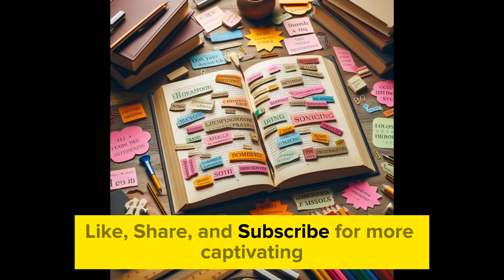Moonfish – Sunfish: The Giant Fish 'Evolution Forgot'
Dive into the enchanting world of Moonfish, the giant ocean sunfish! 🌊🐟 Unearth 10 captivating facts about this extraordinary species, from their record-breaking weight to their gentle giant demeanor. Join us on this underwater journey of discovery! Moonfish OceanSunfish MarineLife UnderwaterExploration NatureFacts DiscoverTheOcean"

Related search topics:
What is special about a sunfish?
Are sunfish good for anything?
How rare is a sunfish?
Are sunfish friendly to humans?
Sunfish
Giant sunfish
Do sunfish bite
Is it rare to see Mola mola?
Are Mola mola friendly?
What are some interesting facts about molas?
Is the Mola mola rare?